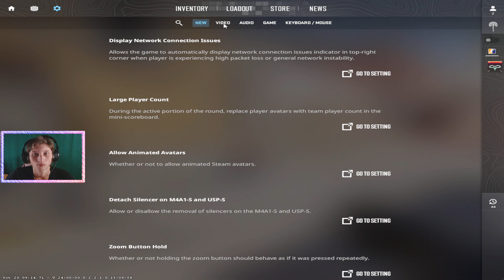САМЫЙ ХУДШИЙ ИГРОК,КОТОРОГО Я ВИДЕЛ В КС 2 С РЕЙТИНГОМ 0:13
⚫РАЗВЕРНИ ОПИСАНИЕ►👇🏻